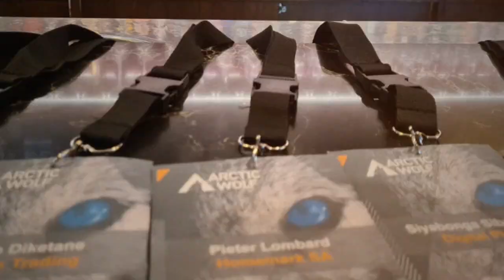Arctic Wolf | C-Suite Roundtable | A Revolution in SecOps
Step back into the captivating "A Revolution in SecOps" Executive Round Table with Arctic Wolf and relive the highlights!

In today's ever-changing cybersecurity landscape, maintaining the security of your organisation and staying one step ahead of threats is a top priority. Our recent event provided an immersive dive into the latest trends and cutting-edge technologies at the forefront of the SecOps revolution.

During this exclusive gathering, our guests had the opportunity to engage in enlightening discussions with industry experts, gaining invaluable insights and networking with peers who share your commitment to cybersecurity excellence.